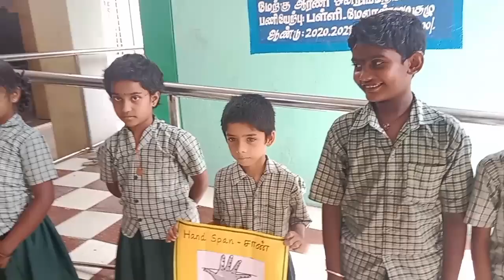Ennum Ezhuthum Maths- I know measurements - Activity 1- Non standard units